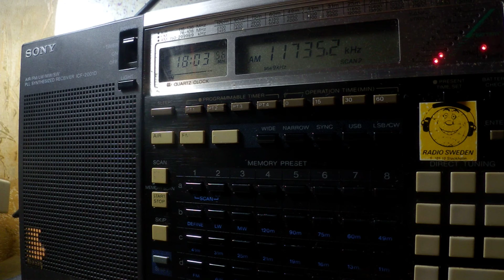20 05 2018 Zanzibar Broadcasting Corporation in Swahili to CeAf 1802 on 11735 Dole